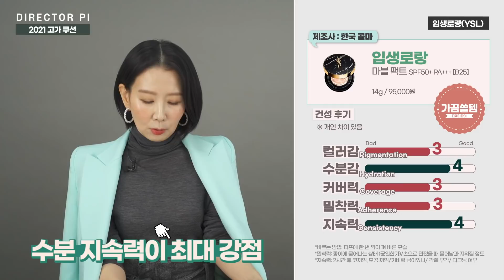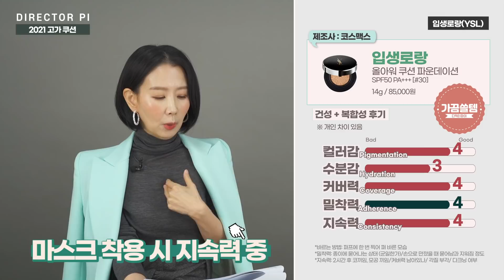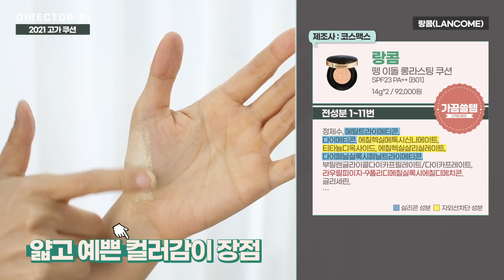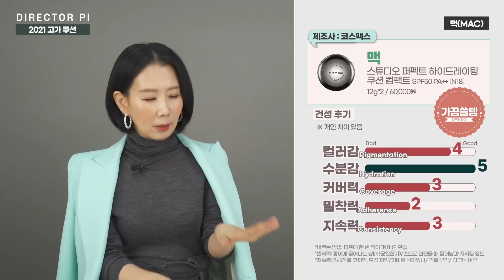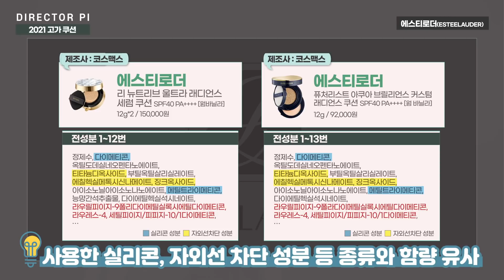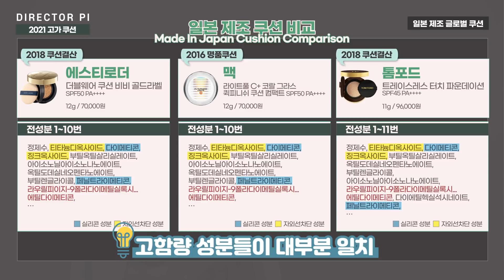(*Eng) 입생로랑, 디올, 랑콤 고가 쿠션 추천, 비추천 (+ 저가 쿠션 찾아드림) I Best Coushion Foundations by 디렉터파이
(* For English subtitles, find the wheel-shaped icon in the bottom-right corner of the video and click the third button.)

지난 쿠션 영상 댓글 보고 반영하여 제작했습니다.
자세한 내용은 아래 확인해 주세요.

●컨텐츠 순서
00:00 고가 쿠션 리뷰 기준
00:45 디올 퍼펙트 vs 디올 글로우 쿠션
03:07 입생로랑 올아워 쿠션 vs 입생로랑 마블 팩트
05:01 랑콤 뗑이돌 vs 맥 스튜디오 퍼펙트
06:10 랑콤 뗑이돌 쿠션의 저렴이 버전은?
08:31 에스티로더 리뉴트리브 vs 에스티로더 퓨처리스트 쿠션
11:47 고가 쿠션 TOP of TOP (+고가 쿠션의 가성비 추천템까지)

●최근 디렉터파이 '쿠션' 영상

●디렉터파이's 추천템 선정기준
추천
일반 피부, 민감성 피부 추천 (민감성 주의해야 할 특정 성분은 추가적으로 멘트해요)

가끔쓸템
일반 피부는 추천.
민감성 피부는 비추천.

아쉬워요
일반 피부, 민감성 피부 모두 비추천

톱오브톱
(상대평가) 가성비, 사용감까지 좋은 제품

●이렇게 착한화장품 성분 순위 뽑고 있습니다.
1. 화장품에 쓰이는 성분 자체의 성질(좋은가, 나쁜가)
2. 화장품에 쓰이는 성분의 함량(높은가, 낮은가)
3. 화장품에 쓰이는 성분(원료)의 가격(그럴만한가, 그럴만하지 않은가)
4. 화장품에 쓰이는 성분의 일반적 루틴(매일 사용하는 제품인가, 그렇지 않은가)
5. 화장품의 각 카테고리 별 특성

-디렉터파이가 말하는 성분 '앞쪽'은 어디까지?
보통 1~7번 째/ 성분 구성상 10번 째까지
(1% 미만 함량은 순서에 관계없이 표기/피부, 환경 등에 불필요한 특정 성분의 경우 1% 미만이라도 주의로 표시합니다.)

💄제품 리스트
디올 포에버 퍼펙트 쿠션 SPF35 PA+++ 14g / 84,000원 [1N 뉴트럴]
디올 포에버 스킨 글로우 쿠션 SPF50 PA+++ 14g / 84,000원 [0N 뉴트럴]
입생로랑 마블 팩트 SPF50+ PA+++ 14g / 95,000원 [B25]
입생로랑 올아워 쿠션 파운데이션 SPF50 PA+++ 14g / 85,000원 [#30]
랑콤 뗑 이돌 롱라스팅 쿠션 SPF23 PA++ 14g*2 / 92,000원 [B01]
티르티르 마이글로우 크림 쿠션 SPF30 PA++ 18g / 27,000원 [21N 아이보리]
맥 스튜디오 퍼펙트 하이드레이팅 쿠션 컴팩트 SPF50 PA++ 12g*2 / 60,000원 [N18]
에스티로더 리 뉴트리브 울트라 래디언스 세럼 쿠션 SPF40 PA 12g*2 / 150,000원 [웜 바닐라]
에스티로더 퓨처리스트 아쿠아 브릴리언스 커스텀 래디언스 쿠션 SPF40 PA 12g / 92,000원 [웜 바닐라]
라메르 루미너스 리프팅 쿠션 파운데이션 SPF20 PA+++ 12g*2 / 150,000원
에스티로더 더블웨어 쿠션 비비 골드라벨 SPF50 PA 12g / 70,000원
맥 라이트풀 C+ 코랄 그라스 퀵피니쉬 쿠션 컴팩트 SPF50 PA 12g / 70,000
톰포드 트레이스레스 터치 파운데이션 SPF45 PA 11g / 96,000원
Age20’s 에센스 커버팩트 HQ SPF50+ PA 14g / 10,000원대 [21호 라이트베이지] (검색 포털 쇼핑가 기준)
한스킨 올데이 새틴광 쿠션 SPF47 PA++ 9g*2 / 36,000원 [02 아이보리]
더랩바이블랑두 올리고 히알루론산 헬씨 크림 쿠션 SPF50+ PA 12g / 28,000원 [02 베이지]

의상 : 자라(ZARA)